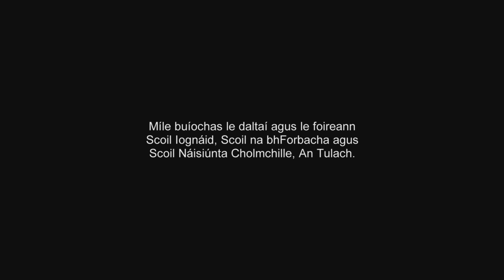Cad é an leabhar is fearr leat?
Children's Books Ireland spoke to children in three schools in Galway about books and reading.

Labhair CBI le páistí i dtrí scoil i nGaillimh maidir le leabhair agus léitheoireacht.